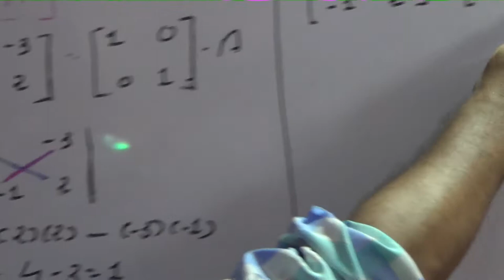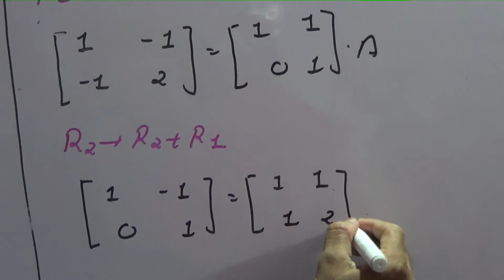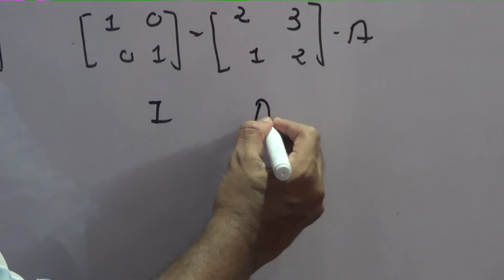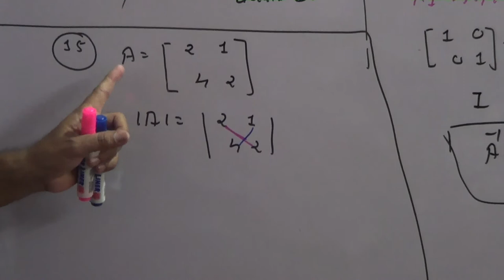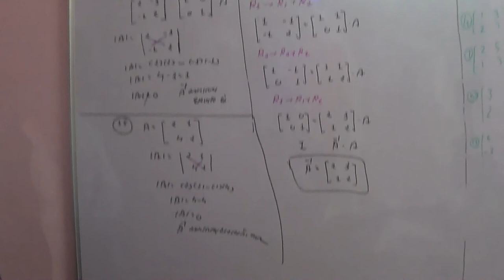Gujarati Medium Matrix part 31